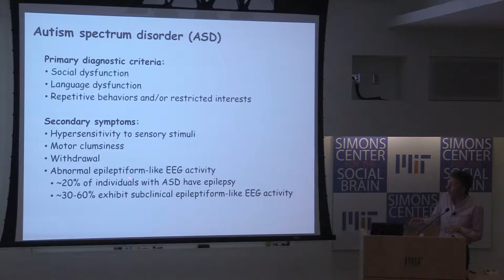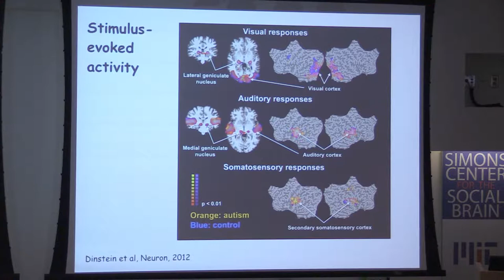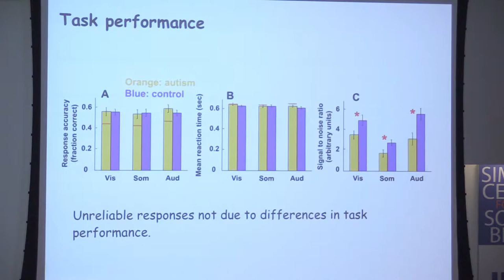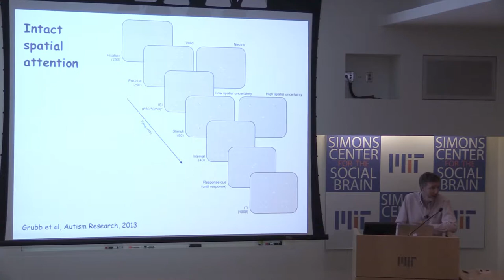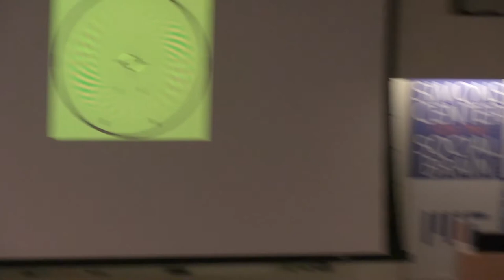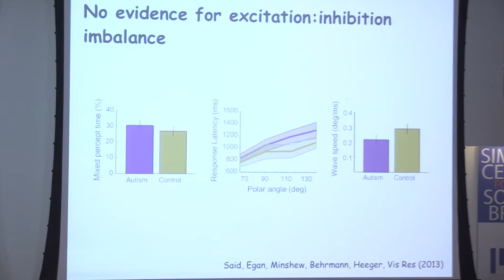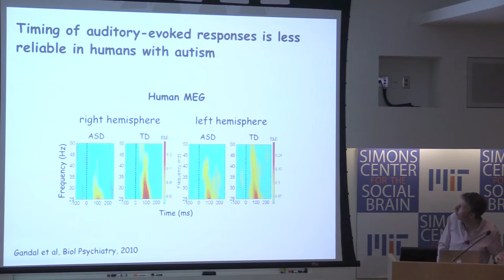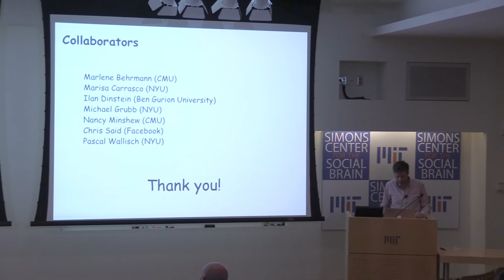David Heeger, Ph.D.: Reliability of Sensory-Evoked Activity in Autism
Autism has been described as a disorder of general neural processing, but the particular processing characteristics that might be abnormal in autism have mostly remained obscure. I will present evidence of one such characteristic: poor evoked response reliability. We compared cortical response amplitude and reliability (consistency across trials) in visual, auditory, and somatosensory cortices of high-functioning individuals with autism and controls. Mean response amplitudes were statistically indistinguishable across groups, yet trial-by-trial response reliability was significantly weaker in autism, yielding smaller signal-to-noise ratios in all sensory systems. Response reliability differences were evident only in evoked cortical responses and not in ongoing resting-state activity. These findings reveal that abnormally unreliable cortical responses, even to elementary nonsocial sensory stimuli, may represent a fundamental physiological alteration of neural processing in autism. The results motivate a critical expansion of autism research to determine whether (and how) basic neural processing properties such as reliability, plasticity, and adaptation/ habituation are altered in autism.